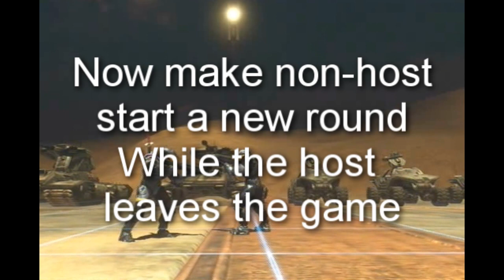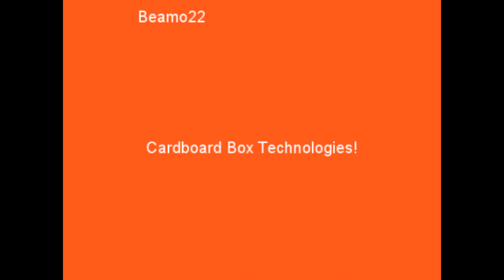Gardian Glitch on Sandbox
This video shows how to get rid of the guardians in sandbox.
(any questions? ask in the comments field)